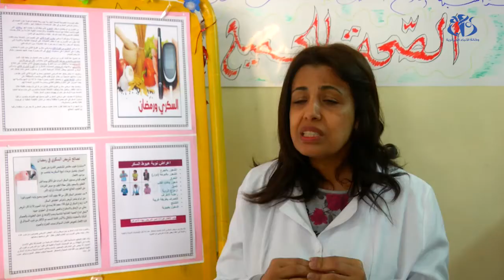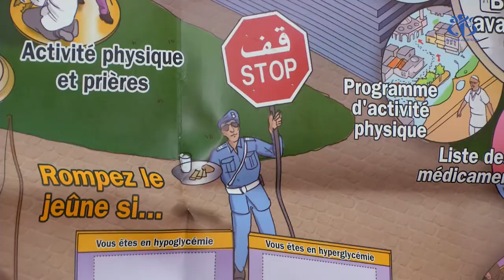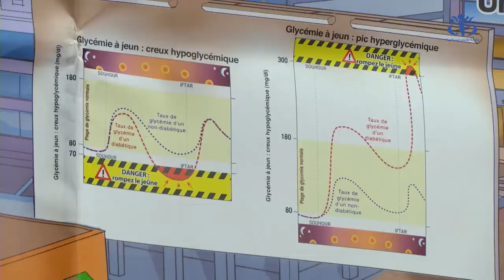صيام مرضى السكري.. الأطباء يشددون على ضرورة الإلتزام بالتعليمات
الجزائر (وأج)- يتجاهل العديد من المصابين بداء السكري تعليمات الطبيب المرجعي، مصريين على الصيام دون العودة إلى رأي المختصين، في الوقت الذي تلزم فيه الشريعة الإسلامية عدم إلحاق الضرر بجسم الصائم